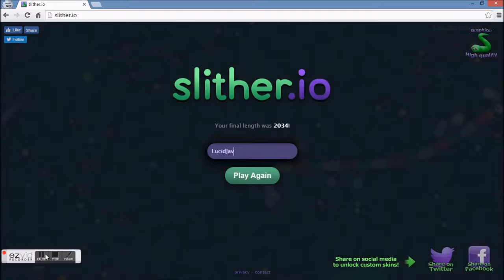slither.io funny moments (mini montage)